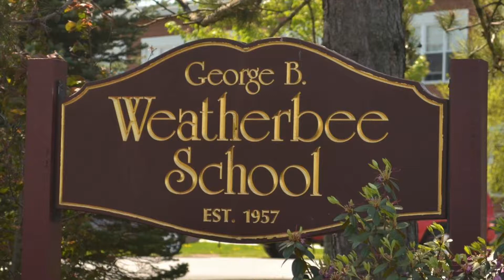WB Shout Out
Shout Out from Weatherbee Elementary School